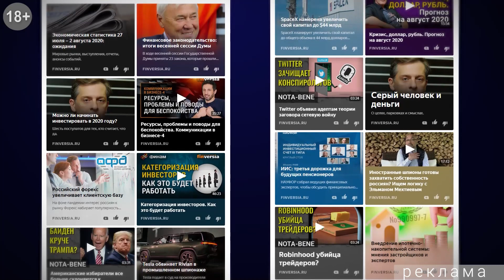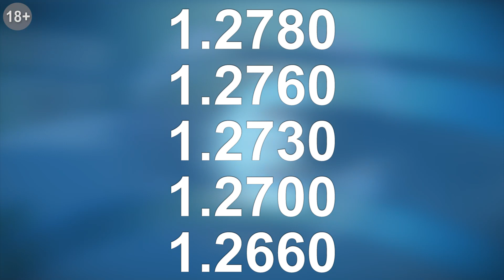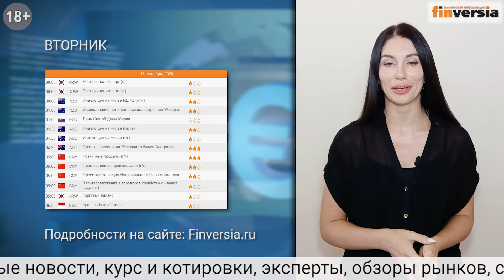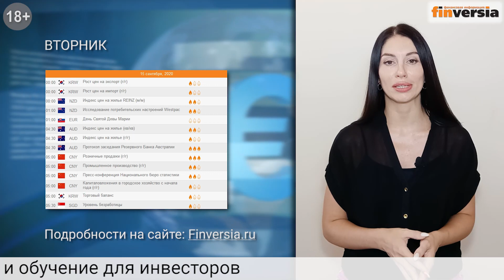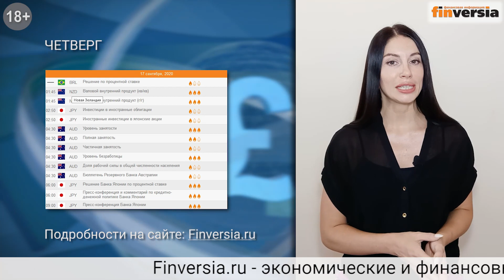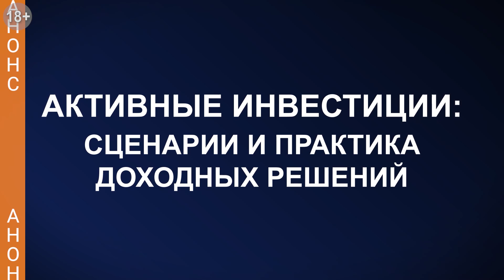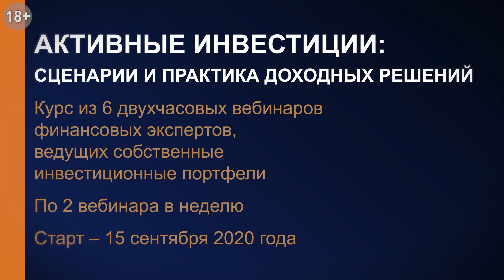Инвестиционная неделя: что было – что будет. Выпуск от 13.09.2020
Инвестиционная неделя: что было – что будет. Выпуск от 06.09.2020

Традиционный еженедельный обзор финансовых рынков от Finversia-TV.  В этом выпуске:
Топ 5 наиболее значимых событий, состоявшихся на уходящей недели. Среди них:
- Уолл-стрит видит позитив в недавней распродаже технологического сектора
- Экспорт Китая растет третий месяц подряд
- Изменение климата может вызвать экономический хаос
- Британская экономика продолжает оправляться от пандемии
- Компания Дэвида Бэкхема хочет покорить мировой рынок киберспорта через IPO
Прогноз по парам евро\доллара и фунт\доллар на предстоящую неделю.
Календарь экономических событий на предстоящую неделю с 14 по 20 сентября 2020 года.
В центре внимания - статистика из Японии, ЕС, Канады, США и Китая.

⏰ТАЙМ-КОДЫ:
00:00 — Вступление
00:32 — №5. Компания Дэвида Бэкхема хочет покорить мировой рынок киберспорта через IPO
02:05 — №4. Британская экономика продолжает оправляться от пандемии
03:37 — №3. Изменение климата может вызвать экономический хаос
05:02 — №2. Экспорт Китая растет третий месяц подряд
06:35 — №1. Уолл-стрит видит позитив в недавней распродаже технологического сектора
08:30 — Недельный прогноз
08:52 — ЕЦБ не видит необходимости излишне реагировать на рост евро
10:43 — Конгресс США так и не выработал единого решения по налогово-бюджетному стимулированию
12:30 — США не поддержат торговую сделку, если Великобритания нарушит соглашение о выходе из ЕС
14:16 — Показатели роста ВВП Великобритании оказались ниже прогноза, а дефицит сальдо торгового баланса увеличился
15:02 — Прогноз на неделю
15:33 — Экономический календарь
15:45 — понедельник
16:17 — вторник
17:45 — среда
18:57 — четверг
20:15 — пятница